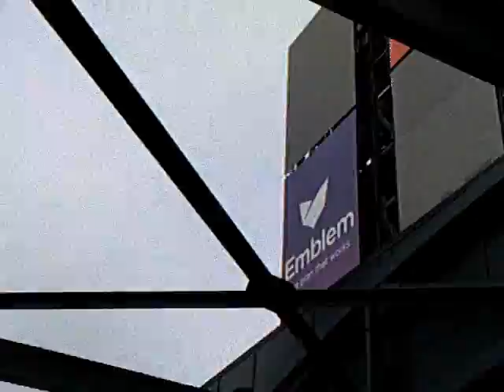SJU vs Georgetown 1st Baseball game at Citi Field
When I went inside to city field and just a tour